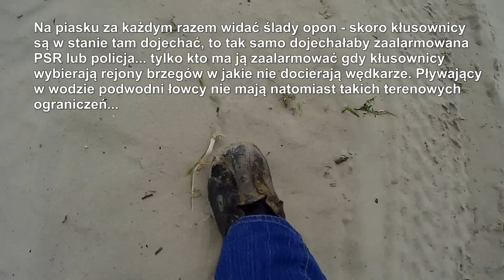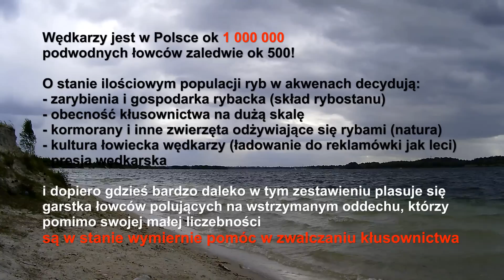Kłusowanie ryb prądem.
Jak się bije ryby prądem to potem na brzegach znaleźć można te z nich, których nie udało się wyłowić kłusownikom. Na filmie pokazuję często spotykaną sytuację na brzegach Pogorii 4 - zalewu Kuźnica Warężyńska, gdzie bezpośrednio po kłusowniczych działaniach na brzegach leżą nieraz setki nieżywych węgorzy. Ale temat dotyczy to większości rybnych jezior w Polsce.
Głównie na brzegach leżą węgorze, bo tych zabija się prądem najwięcej - nie uciekają od łodzi jak większość innych ryb, tylko najczęściej chowają się w miejscu w mule.
PZW traktując na ogromnej większości swoich wód podwodnych łowców jako persony non grata sam pozbawia się wartościowego sojusznika i efektywnej pomocy w likwidacji różnego typu przejawów kłusownictwa na dużą skalę.
PZW traktuje garstkę uprawiających w Polsce amatorski połów ryb kuszą jak kłusowników, nie wydaje im zezwoleń na uprawianie swojej pasji na prawie wszystkich dzierżawionych przez związek wodach.
Tymczasem podwodny łowca polujący z zezwoleniem i zgodnie z przepisami nie zabierze z wody więcej ryb niż może zrobić to wędkarz, będąc zaś widocznym i kontrolowanym nie upoluje ryb z gatunków na jakie nie dostanie od dzierżawcy wody zezwolenia. Podwodny łowca natomiast dostrzeże każdy proceder kłusownictwa i jest w stanie poinformować o tym właściwe służby i dzierżawcę już z wody.
Bo z wody i w wodzie widać dużo więcej, dlatego podwodni łowcy mają bardzo wysoką skuteczność w wykrywaniu kłusownictwa. Na akwenach, które zostają udostępnione do amatorskiego połowu ryb kuszą (łowiectwa podwodnego) kłusownictwo z użyciem prądu, sieci i innych podwodnych narzędzi połowowych szybko zanika...
Na piasku za każdym razem widać ślady opon - skoro kłusownicy są w stanie tam dojechać, to tak samo dojechałaby zaalarmowana PSR lub policja... tylko kto ma ją zaalarmować gdy kłusownicy wybierają rejony brzegów w jakie nie docierają wędkarze. Pływający w wodzie podwodni łowcy nie mają natomiast takich terenowych ograniczeń...

Jeśli idzie o zarzuty, że w wodzie nie ma ryb właśnie przez uprawiających w Polsce łowiectwo podwodne to odpowiem obrazując temat w ujęciu ilościowym:

Wędkarzy jest w PL ok 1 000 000, podwodnych łowców zaledwie ok 500!

O stanie ilościowym populacji ryb w akwenach decydują:
- zarybienia i gospodarka rybacka (skład rybostanu)
- obecność kłusownictwa na dużą skalę, a więc sieciowego i elektrycznego
- kormorany i inne zwierzęta odżywiające się rybami (natura)
- kultura łowiecka wędkarzy (ładowanie do reklamówki bez względu na wymiar i limit)
i dopiero gdzieś bardzo daleko w tym zestawieniu jest garstka łowców polujących na wstrzymanym oddechu, którzy są w stanie pomóc w zwalczaniu kłusownictwa w stopniu niewspółmiernym do swojej małej liczebności.

Proszę, pamiętajmy o kulturze w internecie. Filmy oglądają i czytają zamieszczane do nich komentarze także dzieci, być może nasze własne... Zawsze można się ze mną skontaktować: . Postaram się odpowiedzieć lub pomóc ułatwiając właściwy kontakt.